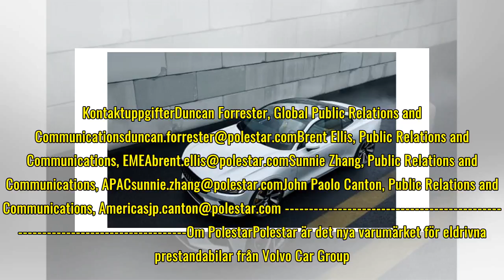Polestar 1 kan nu förbeställas i 18 länder